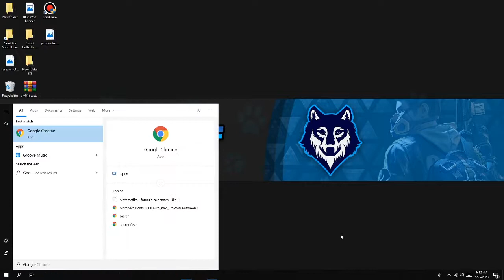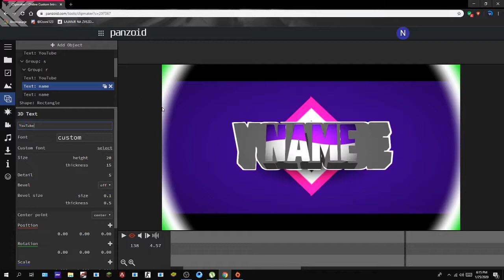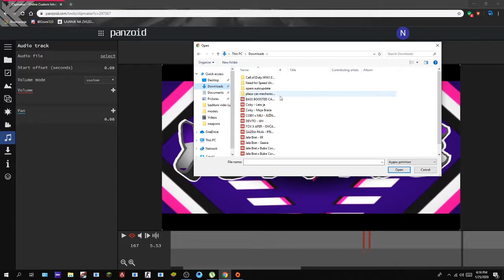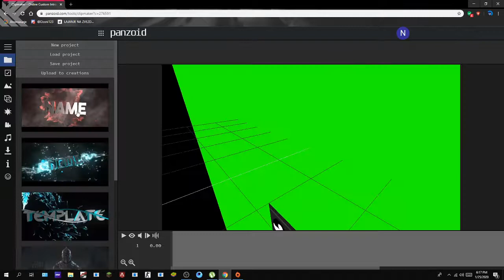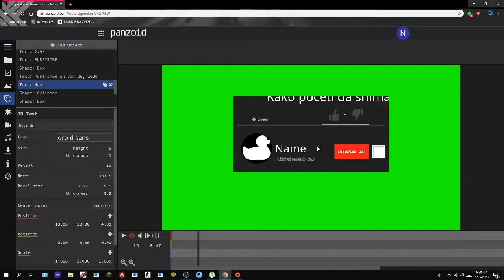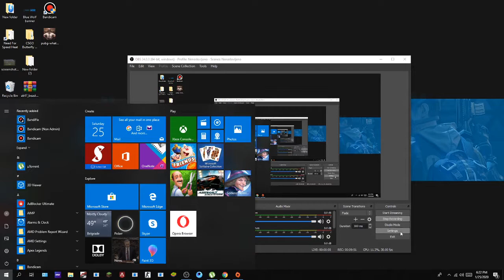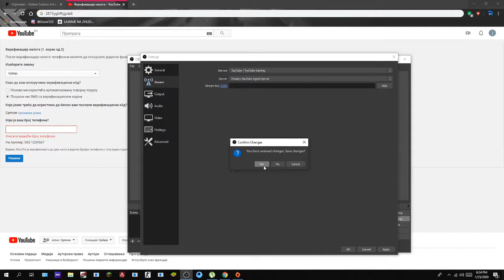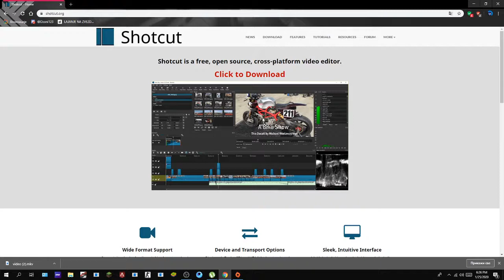Kako snimati za yt Part 1|Panzoid,OBS Studio,Streamlabs,Shotcut|+intro and outro!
Subajte se i postanite deo najjace familije!